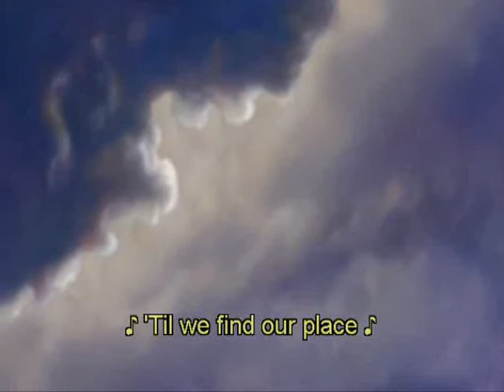The Lion King Music Video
just a little video i've done with the movie maker. if you enjoy it, please leave a comment or/and a rating.
greetings